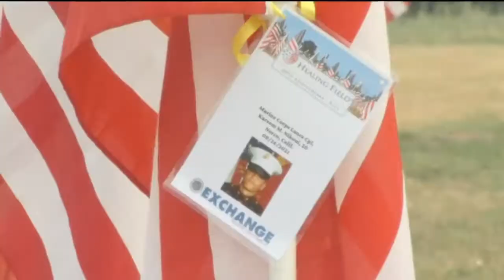Memorial flags erected in Laurel